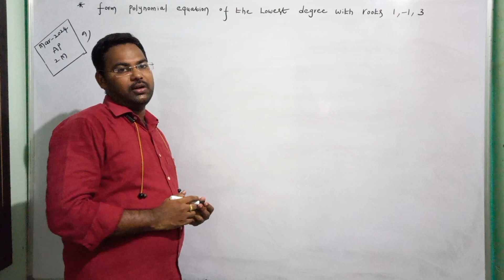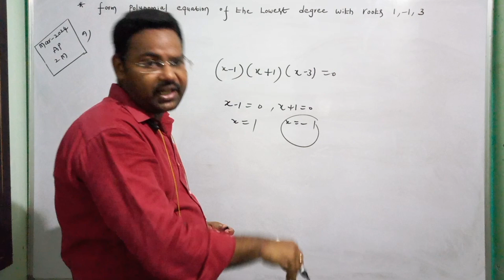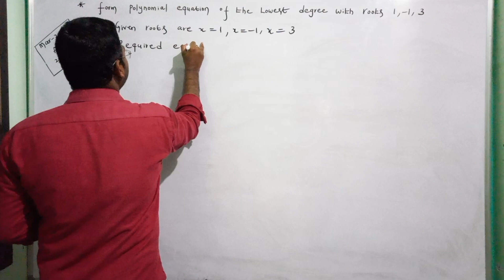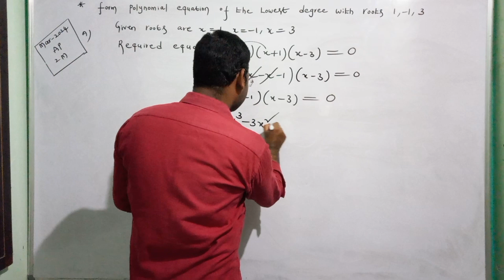form a polynomial equation of the lowest degree, with roots 1,-1,3@maths naresh eclass